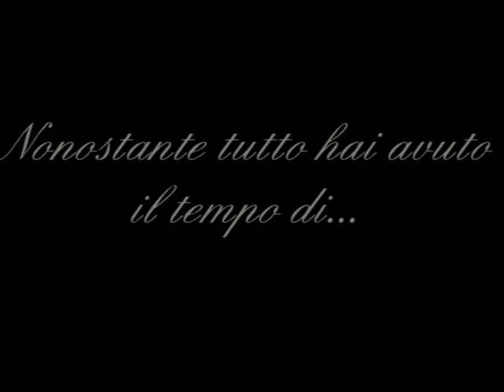Semplicemente Grazie - Addio Alessandro Del Piero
Video Addio Gianluigi Buffon